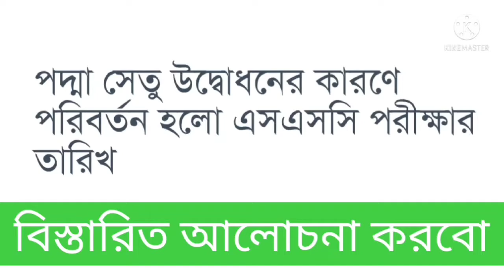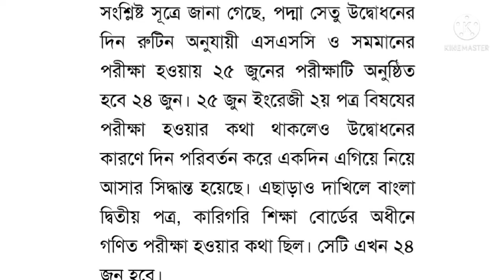২০২২ সালের এসএসসি পরীক্ষা ll পরীক্ষার রুটিন পরিবর্তন ll All time teach.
২০২২ সালের এসএসসি পরীক্ষা ll পরীক্ষার রুটিন পরিবর্তন ll All time teach.

assignment 2022
dakil 2022 assignment,
Assignment 2022